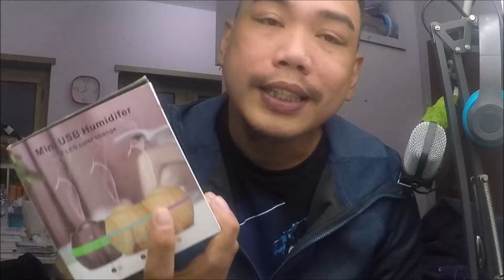The cellphone screen magnifier version 2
and finally here is another product review video on some of our newer products. enjoy the video!
                                            Tintarantula Tattoos
                                             the pop up shop